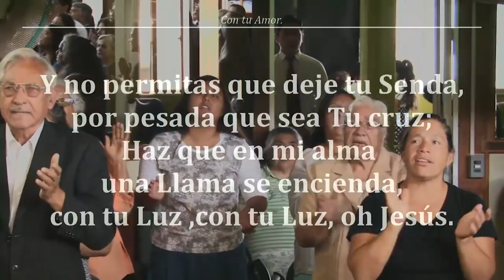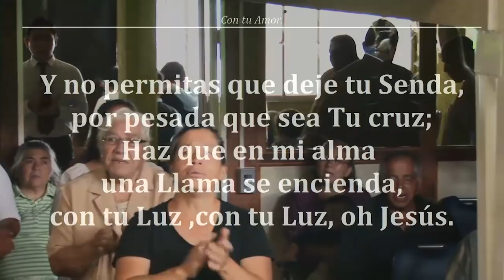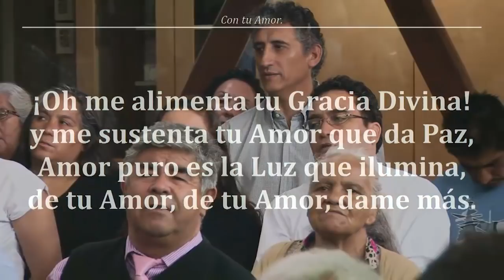Reunion Domingo 14/01/2018 -Hno. Vicente Peralta